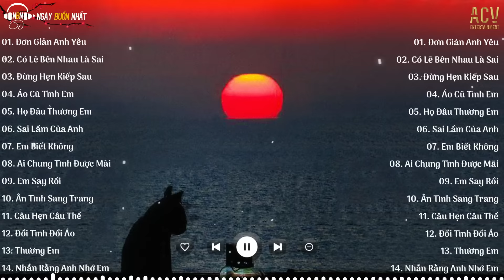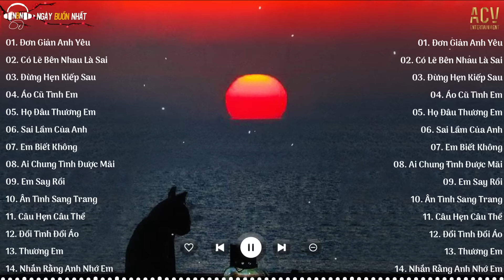anh chẳng thể nào ngừng yêu em.. Đơn Giản Anh Yêu Em, Có Lẽ Bên Nhau Là Sai~ Nhạc Trẻ Nhẹ Nhàng 2024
📝 Danh sách bài hát nè
01. Đơn Giản Anh Yêu - Thành Đạt
02. Có Lẽ Bên Nhau Là Sai - Hana Cẩm Tiên Cover
03. Đừng Hẹn Kiếp Sau - Đình Dũng
04. Áo Cũ Tình Em -  Thương Võ
05. Họ Đâu Thương Em - Ngân Ngân
06. Sai Lầm Của Anh - Đình Dũng
07. Em Biết Không - Phan Duy Anh
08. Ai Chung Tình Được Mãi  - Đinh Tùng Huy | Trung Quân Cover
09. Em Say Rồi - Thương Võ
10. Ân Tình Sang Trang - Châu Khải Phong
11. Câu Hẹn Câu Thề  - Đình Dũng | Thương Võ Cover
12. Đổi Tình Đổi Áo - Thái Học Cover
13. Thương Em  - Châu Khải Phong Tú Na Cover
14. Nhắn Rằng Anh Nhớ Em - Đình Dũng ft Lê Cương
● Ngày Buồn Nhất là kênh quảng bá trực thuộc Công Ty ACV Entertainment

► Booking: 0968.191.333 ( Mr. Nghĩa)